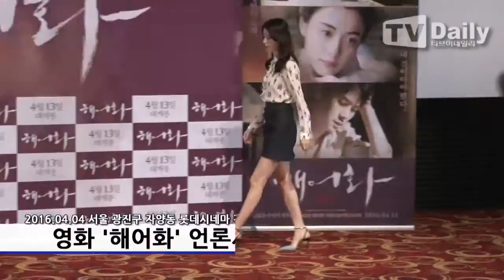[tvdaily] '해어화' ★한효주★ "처음 맡은 악역, 어떻게 봐주실지 궁금해"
[티브이데일리 최현규 기자] 영화 '해어화' 언론시사회가 4일 오후 서울 광진구 자양동 롯데시네마 건대입구에서 열렸다.

이날 언론시사회에는 박흥식 감독을 비롯해 배우 한효주, 유연석, 천우희가 참석했다.

한효주는 처음으로 악역을 맡았는데 어땠느냐는 질문에 "'내게 저런 모습도 저런 얼굴도 있구나'하면서 당황스러웠다. 어떻게 봐주실까에 대한 궁금증이 있다"고 답했다.